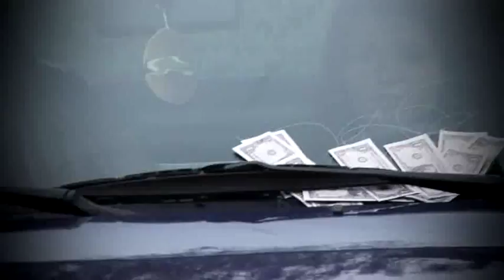Záver stužkovej - 4B SSOŠP 2011